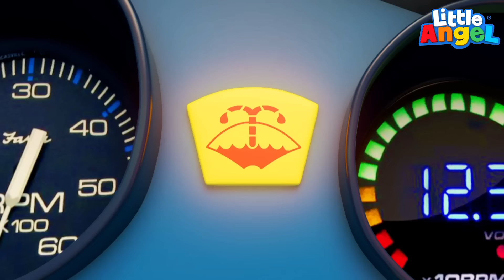Oh, non! - Quel bazar les enfants! | Comptines avec Bébé Louis | Little Angel Français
Hourra, la gentille baby-sitter est là, papa et maman sont sortis et nous pouvons faire ce que nous voulons! Vraiment? Face au grand désordre que nos trois ont fait en peu de temps, la pauvre baby-sitter n'est pas du tout de cet avis.

Et ce n'est pas tout, voici d'autres comptines de Bébé Louis pour toi:
00:00 Le baby-sitting, c'est du boulot
04:09 Quel métier font tes parents?
07:45 La meilleure maman c'est toi
12:11 Belle comme une princesse
16:06 Jeux et ballons à la fête foraine
19:19 Papa sait tout réparer!

PAROLES
Baby-sitter, on s’amuse bien
On adore jouer tous ensemble
Jouer, jouer toute la journée
Baby-sitter, joue avec nous

Ho non, ho non, c’est le bazar
Tellement de choses à nettoyer
Si vous voulez jouer avec moi
Soyons tranquilles
Jouez mais restez propres, s’il vous plait

Ho les enfants s’il vous plait arrêtez !
Il va falloir nettoyer

Commençons à ranger un peu !
Tous ensemble
Aidez-moi un peu à ranger, tous ensemble.

Nettoyons toute la maison
Et voilà ! Et tout est propre !

Animations par: Valnet Inc.